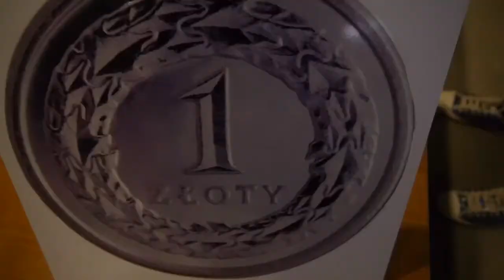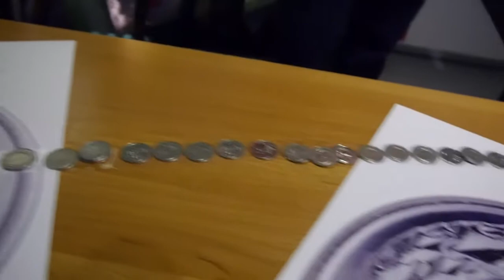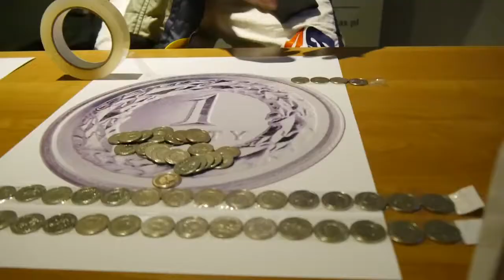2016.03.12 Inauguracja bicia Rekordu Guinnessa Caritas Diecezji Warszawsko - Praskiej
spot nakręcono podczas inauguracji akcji bicia Rekordu Guinnessa polegającego na ułożeniu  najdłuższego ciągu monet jedno nominałowych w tym samym czasie, jednak w różnych miastach. Będziemy układać monety o nominale 1 złotych.

Zebrane złotówki pomogą dzieciom w ramach Funduszu Caritas Dzieciom. Będziemy mogli dofinansować wyjazdy kolonijne, wesprzeć dzieci potrzebujące leczenia i rehabilitacji oraz będzie możliwa dopłata do prowadzonych przez CDWP świetlic na dożywianie i wyposażenie.